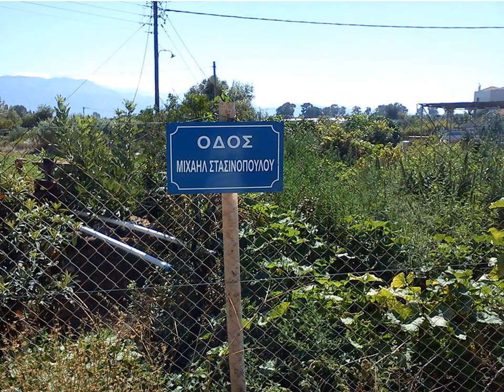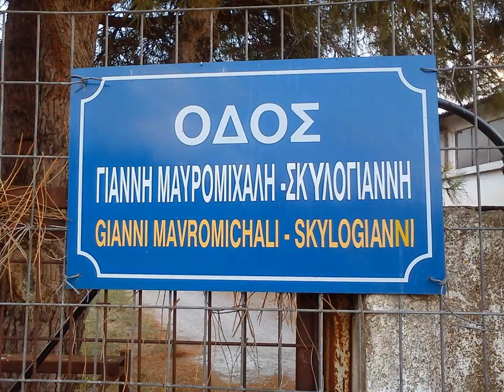Μεσσήνη Περιβαλλοντικοί Περίπατοι.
Περίπατοι στη πόλη της Μεσσήνης. Μια παραγωγή της σχολής πληροφορικής Αλγόριθμος.